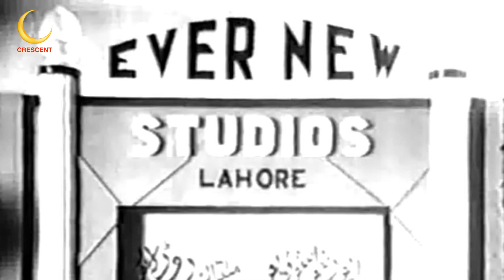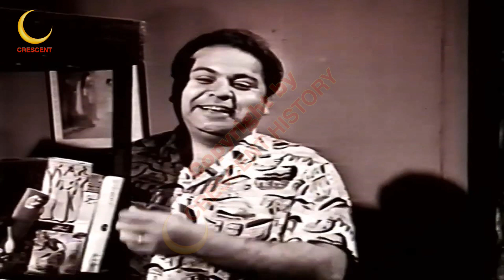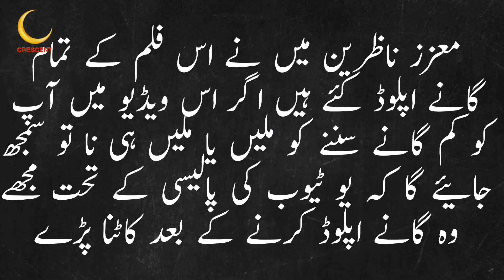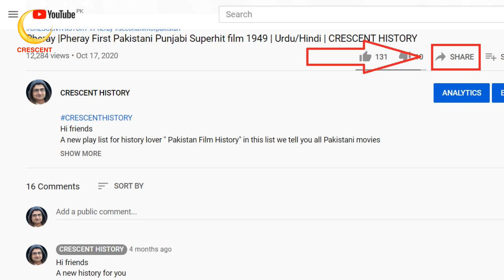Ghoonghat | Ghoonghat 1962 | Urdu/Hindi | Pakistani Classic Films | CRESCENT HISTORY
Hi friends
Today we Present 30th Pakistani film in 1962 "Ghoonghat"
"Ghoonghat 1962" is the Social and Romantic film
its a Film of  "Santosh" "Nayyar Sultana" and "Neelo"
GULFAM   Pakistan